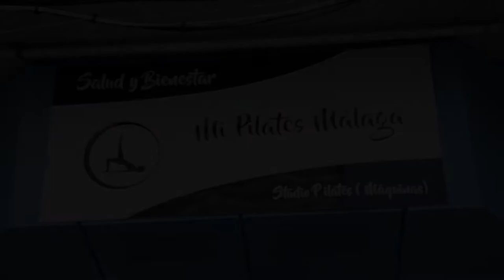Los beneficios del Pilates - Clínica Dr. Mosqueira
Buenos días mis queridos amigos, quiero compartir con vosotros los beneficios del Pilates, entre ellos corregir nuestra postura y tonificar los músculos.

Es recomendado para aquellas personas intervenidas de columna con cirugía.

Para ello, hemos contado con Juan Paredes y Samuel. Este último, después de su intervención de hernia discal, es monitor de Pilates en el centro Mi Pilates Málaga.

Video grabado y producido por Javi Arán Photography.